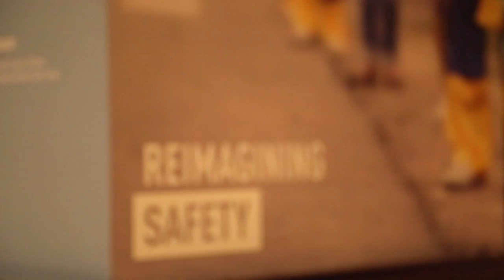2 million in 2 years: How simple solutions are changing lives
Addressing sanitation is key to achieving many health goals in developing countries, which is why many organizations have focused their efforts on providing access to clean toilets.

Devex Impact reporter Adva Saldinger sat down with Jay Gould, president and CEO of American Standard, who talked about the gains the company has made toward increasing access to sanitation in developing countries through simple solutions, such as toilet pans to cover open pit latrines.

“Two years ago, we made a commitment to touch 2 million people’s lives, and last year at the Clinton Global Initiative we extended that to reach 5.5 million people’s lives by the year 2017,” Gould said, adding that he believes American Standard has already reached 2 million people. “We think it’s possible actually to touch 20 million people’s lives by 2020.”

So what’s next for American Standard? Watch the video to learn more about where Gould plans to extend sanitation efforts to and his thoughts on the relationships between the public and private sectors.